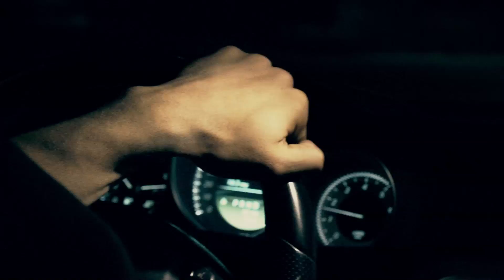UFC 216: A rivalidade entre Tony Ferguson e Kevin Lee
Pesos-leves farão a luta principal do evento, no dia 7 de outubro, valendo o cinturão interino da categoria.

O Canal Combate transmite o evento Ao Vivo e com exclusividade a partir das 19h. Assine já